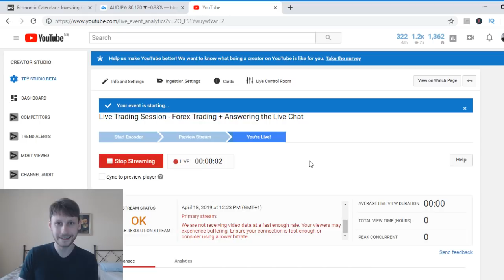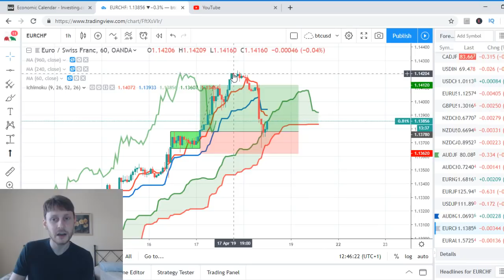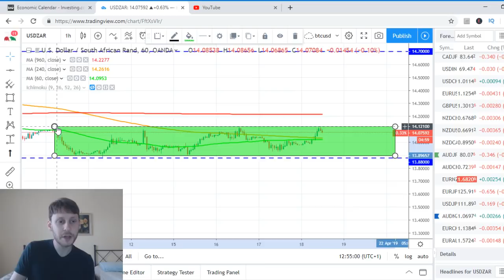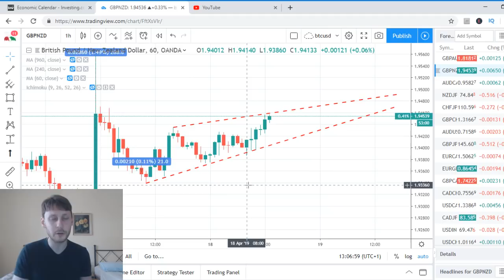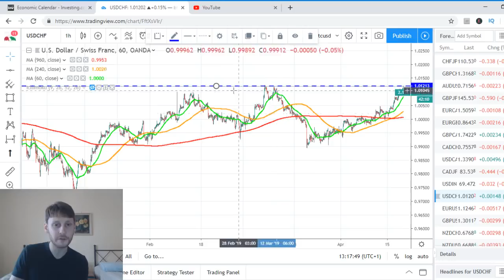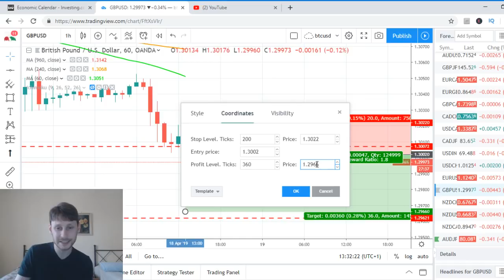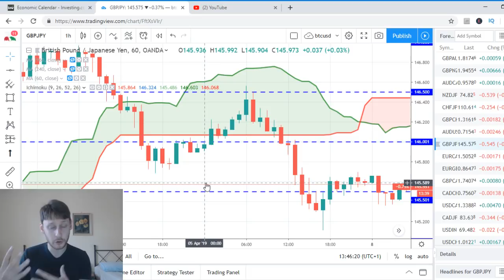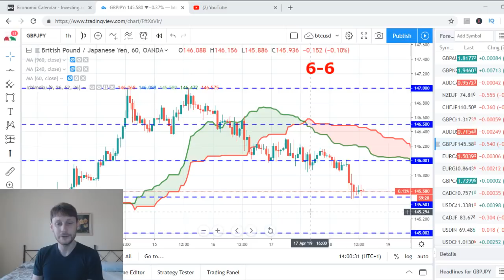Live Trading Session - Forex Trading + Answering the Live Chat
Another live trading session and another opportunity to analyze the Forex market together!
As usual, we will go through the most interesting currency pairs with different time frames and with different trading strategies.
We will have time to analyze with our Swing Trading Strategy, we will have time to analyze with our Ichimoku Strategy, but I will also go through your live messages in the chat and try to reply to everyone.

Setup:
- Green Simple Moving Average (60-close)
- Orange Simple Moving Average (240-close)
- Red Simple Moving Average (960-close)
- Bullish Trend, starting from the top = green-orange-red
- Bearish Trend, starting from the top = red-orange-green

Trading has large potential rewards but also large potential risk. You must be aware of the risks and be willing to accept them in order to invest in any Financial market. This article is neither a solicitation nor an offer to buy/sell any financial instrument.
Trading carries a high level of risk, and may not be suitable for all investors. Before deciding to invest, you should carefully consider your investment objectives, level of experience, and risk appetite. The possibility exists that you could sustain a loss of some or all of your initial investment and therefore you should not invest money that you cannot afford to lose. You should be aware of all the risks associated with trading, and seek advice from an independent financial advisor if you have any doubts.